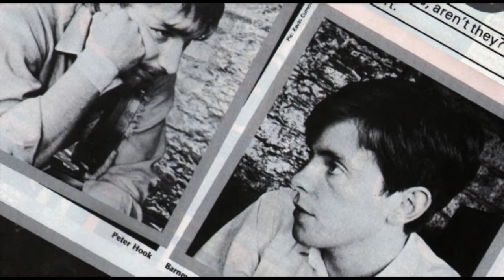Fora d'horas - Reveillon 2014